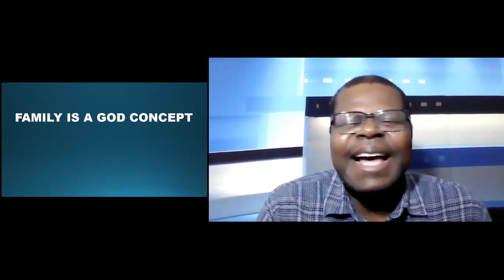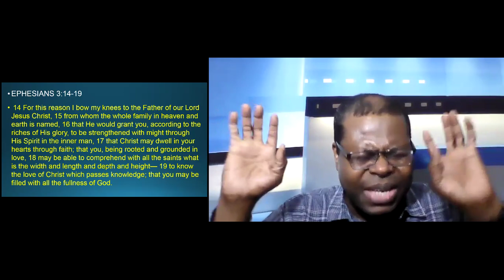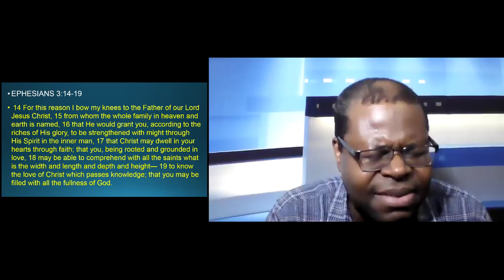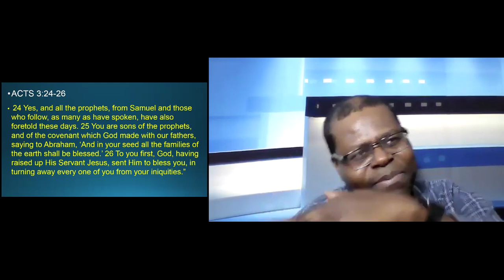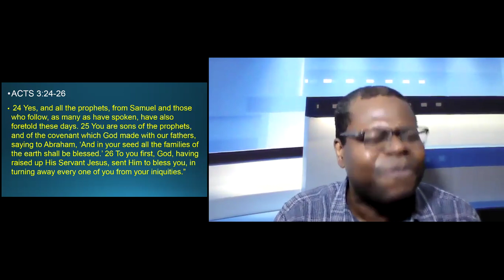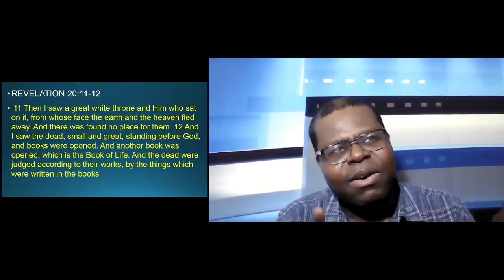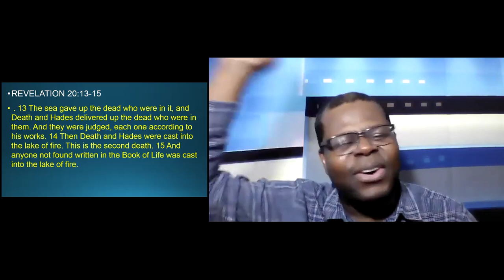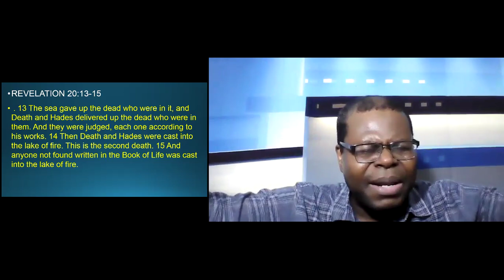PRAYERS OVER FAMILY AND LOVED ONES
Family is a God concept. He is the Father of all.

Family did not originate on earth. It transcends earth [Ephesians 3:15].

God blessed the Family. As His priests on the earth, we align with our Father's design and pray for the activation of His blessing on the Family.

Selah